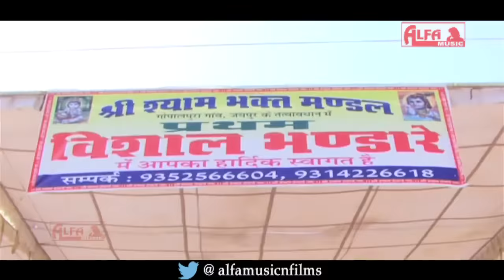Latest Marwadi Song 2016 Runjhun Runjhun Chali Yatra | Alfa Music & Films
Watch Rajasthani Song Runjhun-Runjhun Chali Yatra exclusively on Alfa Music & Films.

Song: Runjhun-Runjhun Chali Yatra
Singer: Sohan Singh
Album: Fagan Ki Gyaras Ne Chalanga Khatu Shaym Baba Ke
Lyrics: Prahlad
Music Label: Alfa Music & Films
Language: Rajasthani | Marwari